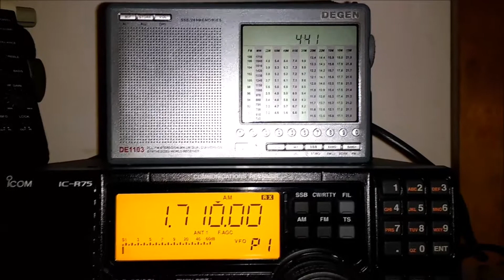Radio Selva 1710KHz of Missiones. Argentina - 08FEB2017 04:41 utc